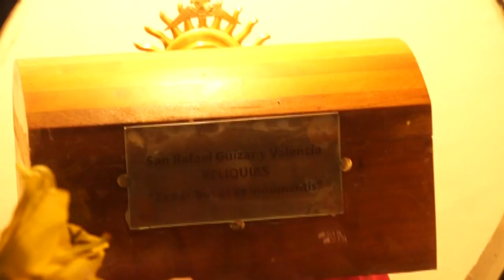Fiesta Patronal de San Rafael Guizar Parroquia